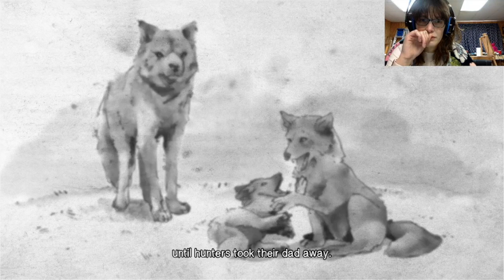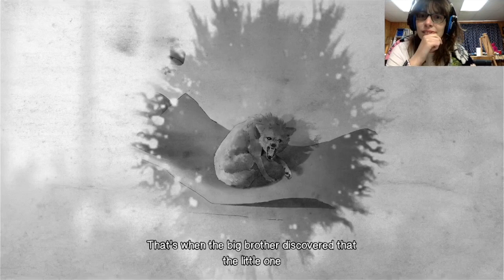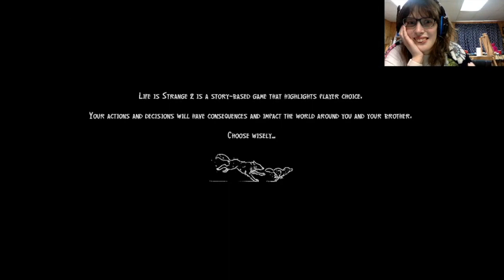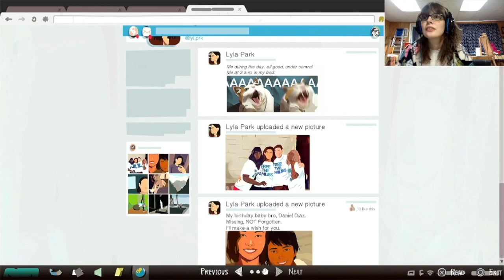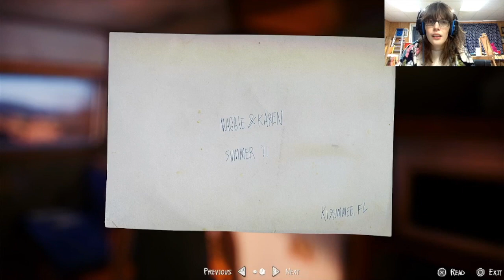Episode 23: the final episode begins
What does the final episode have in store for us?